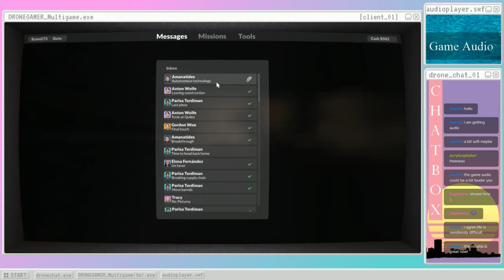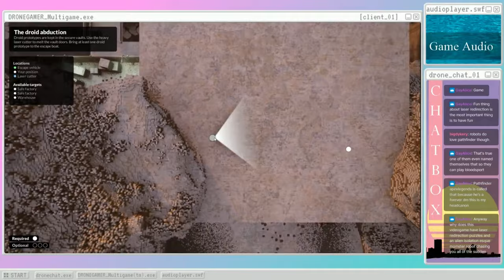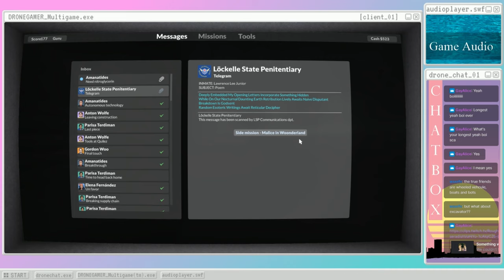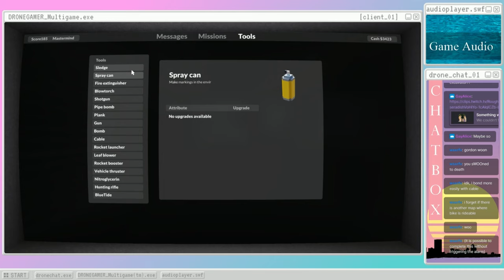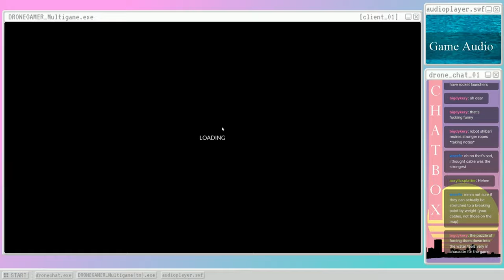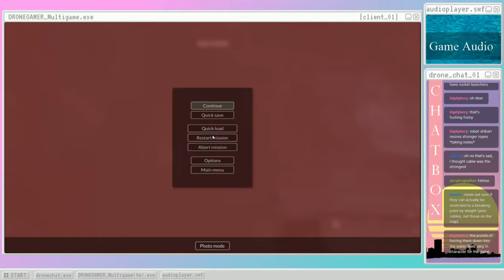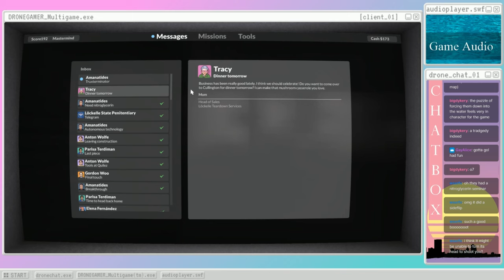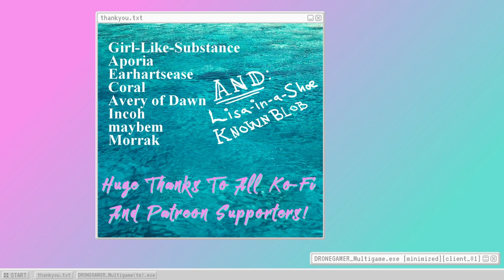Teardown (s13) Botlifting [Twitch Stream Archive]